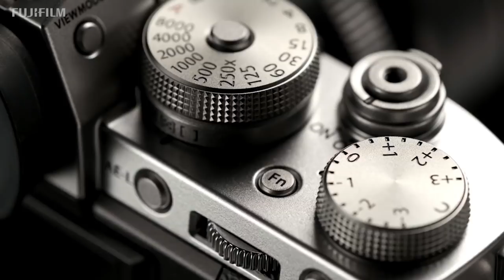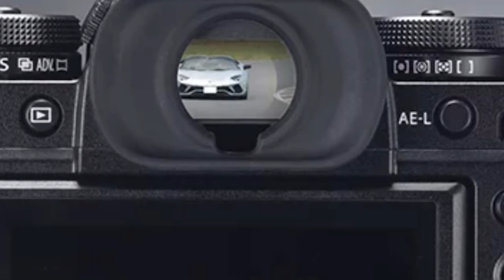FujiFilm X-T3 The Good & The Bad - What You Need To Know!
FujiFilm just announced their brand new APS-C 26MP X-Trans mirrorless X-T3 camera. Today we look at the positives and negatives associated with it and ask the most important question: Is the FujiFilm X-T3 right for you!

Join me in the conversation and add your thoughts to the mix below!

Click on the links below for more information.

FujiFilm X-T3
FujiFilm X-T2
FujiFilm X-H1

COOLER ] Corsair - Hydro Series H110i Extreme Performance Liquid CPU Cooler - 2256435

KB ] Logitech - Gaming G710+ USB Mechanical Keyboard Cherry MX Brown

PASTE ] ARCTIC - MX4 4g Thermal Paste

OS ] Microsoft - Windows 10 Pro Full - USB 32/64-bit

Equipment Used For This Video: (Thanks for your support)

VIDEO ] Canon EOS 80D with EF-S 18-55mm

AUDIO ] Audio-Technica Condenser Lavalier Microphone

LIGHTING ] Video Lighting Kit

POCKET CAMERA ] Canon PowerShot S120